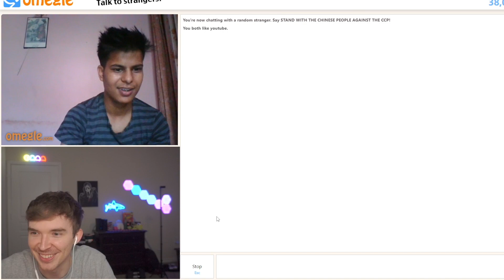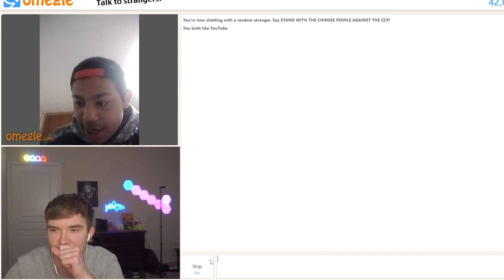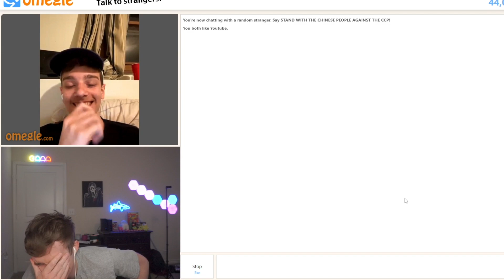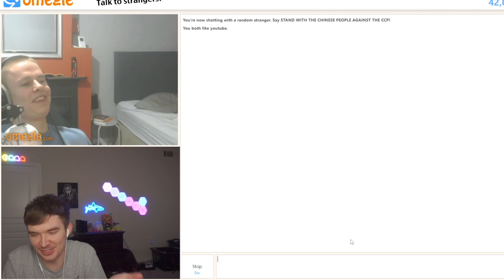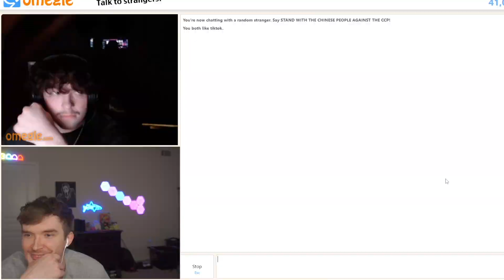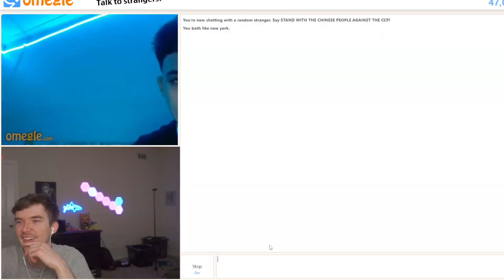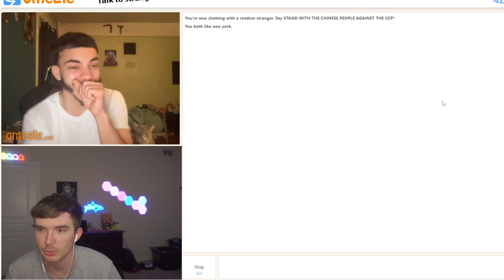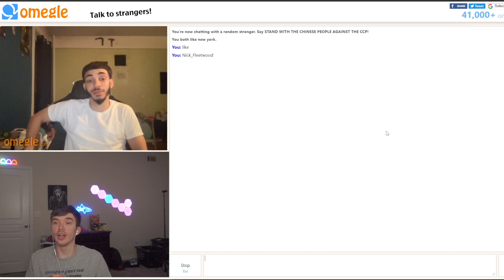Getting Roasted on OMEGLE!!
Letting My Friends Control My OMEGLE!!